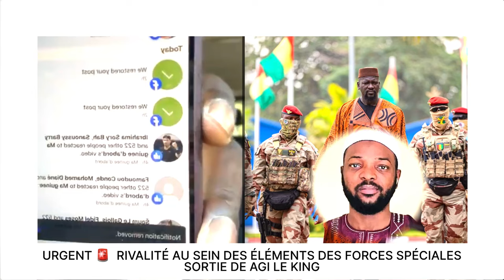URGENT 🚨 RIVALITÉ AU SEIN DES ÉLÉMENTS DES FORCES SPÉCIALES SORTIE DE AGI LE KING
URGENT 🚨  RIVALITÉ AU SEIN DES ÉLÉMENTS DES FORCES SPÉCIALES
SORTIE DE AGI LE KING